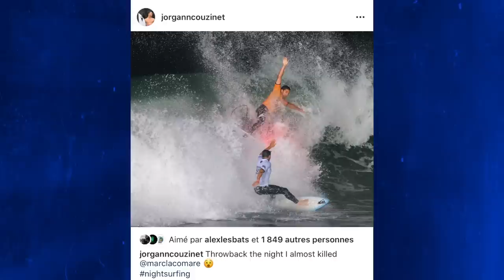Night Surf!!! | Pro Angelet Documentary Series Part 3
The French Rendez-Vous of Surfing | Watch Live | Sept. 23 | 1:30am ET | 7:30am CEST
Unique in the surf world, the amazing night show at Surf de Nuit is the perfect way to kickstart a week of high performance surfing in Anglet. Listen to Jorgann Couzinet reminisce about an insane run-in with Marc Lacomare in the dark.

10 POINT RIDE AT KIRRA!!! Griffin Colapinto talks through his first CT event! | The Lineup Rearview